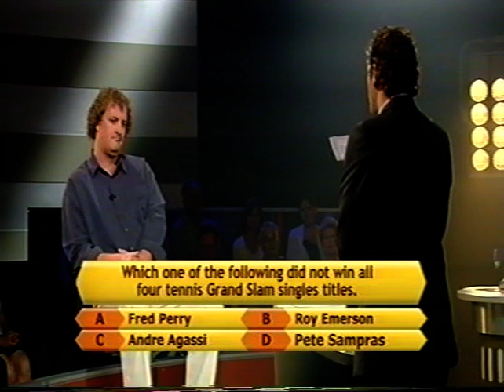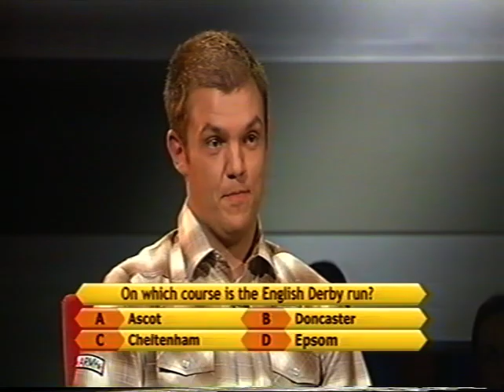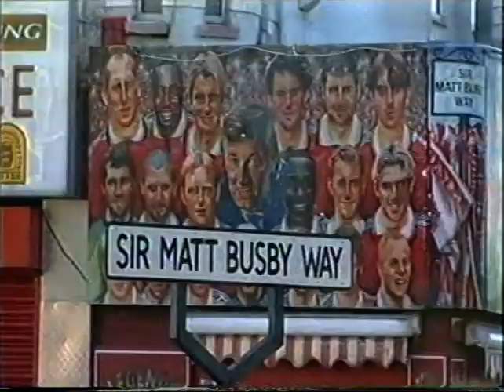Head 2 Head - Series 1 Episode 11: Daniel Viles v Jonathon Makai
Head 2 Head was a sports quiz show on ABC television in Australia in 2006. I was lucky enough to be on it and had a fantastic time.

My sixth game was against Jonathon Makai of Adelaide. Jono did comedy and radio in Adelaide and
went on to have a bit of success in the years after the show. I think he thought I was a bit of a wally (which wasn't exactly wrong) and not really his kind of person. Still, he knew his stuff, particularly Aussie Rules, and got a bit of TV exposure.